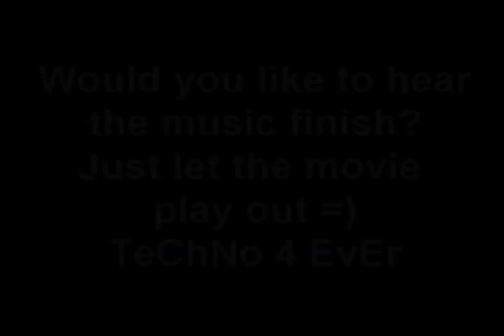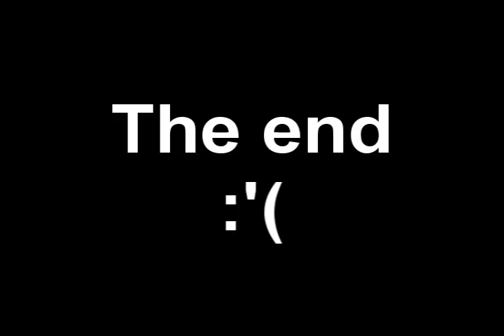Max Hit by kent dj in F2P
I'm in duel arena and max hit and got a great clip right there.
Attack: 70
strength: 98
Defence: 70

And by the way, my wildy video sucks i know. but i deleted it with a mistake and couldn't fix the efects so sorry people i hope you like this video better, Enjoy the vid!